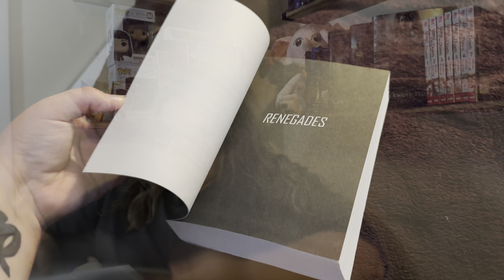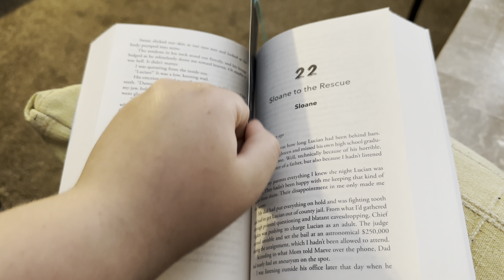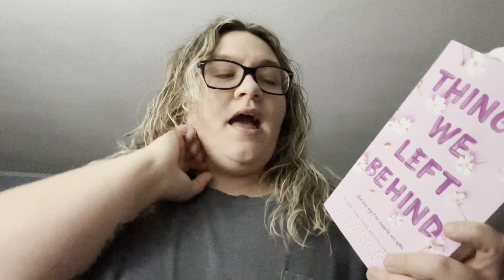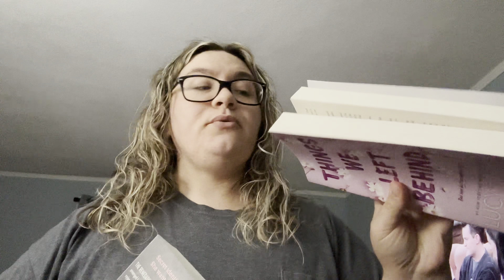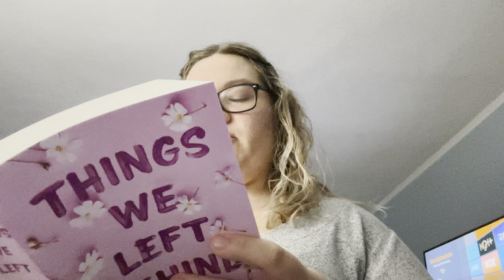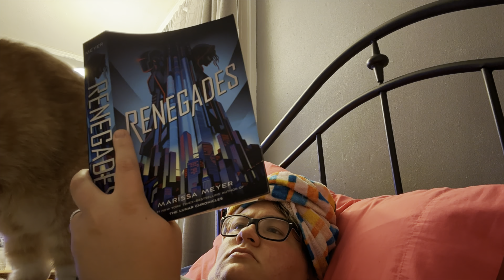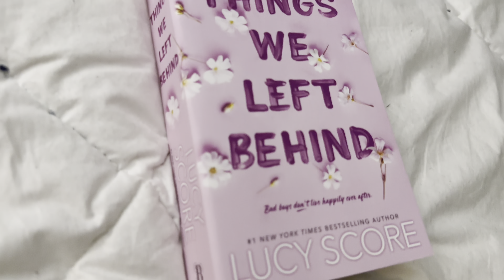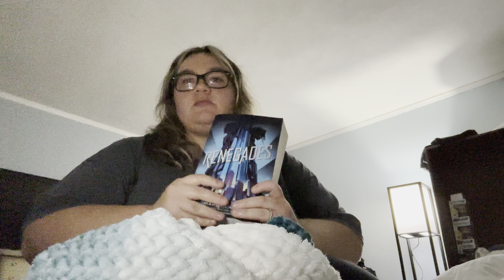Reading Vlog| realistic what I read in a work week; finishing a series and starting a series!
Thank you for being here, I hope you stay awhile 🥰